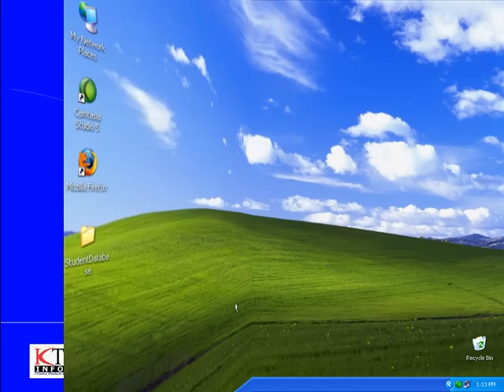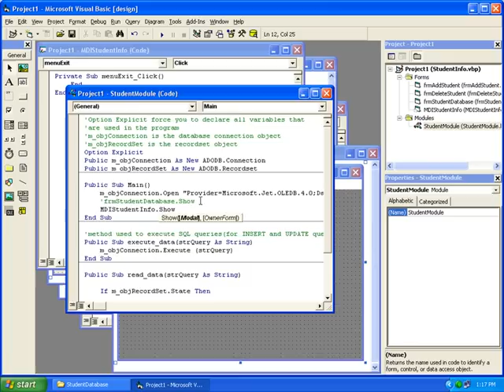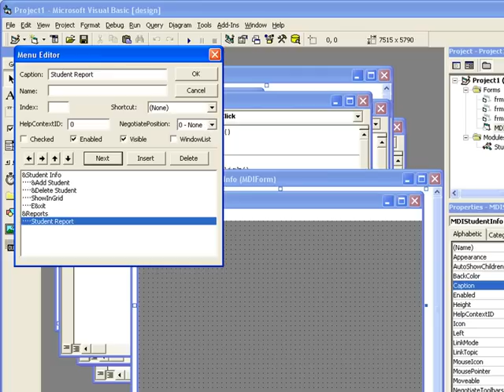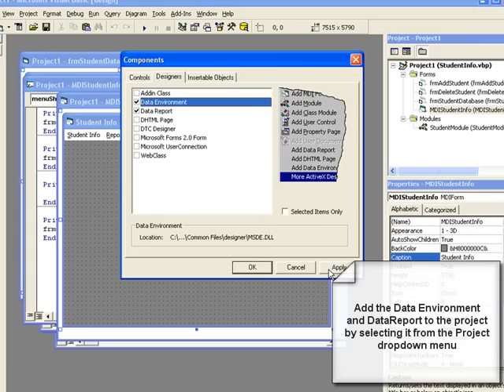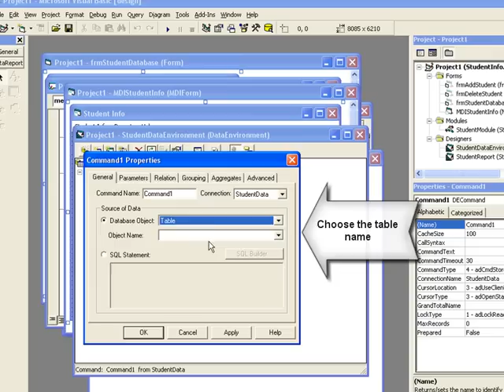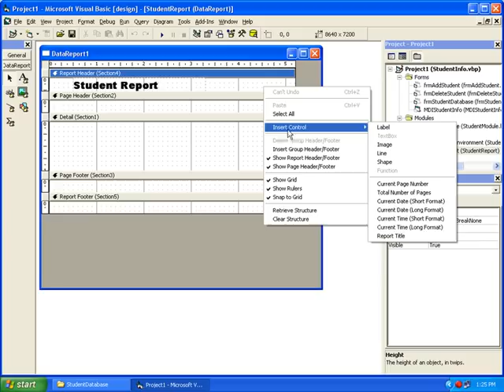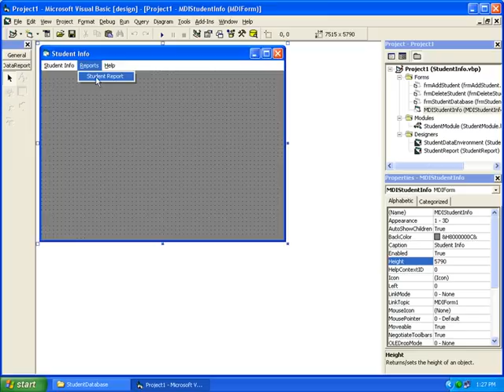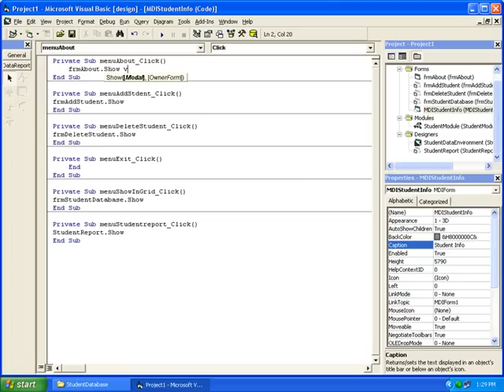VB 6.0 Windows Programming | VB MDI Container And DataReport